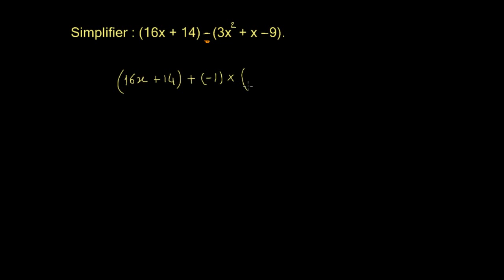Soustraire deux polynômes - exemple